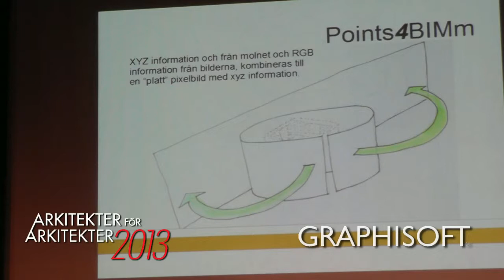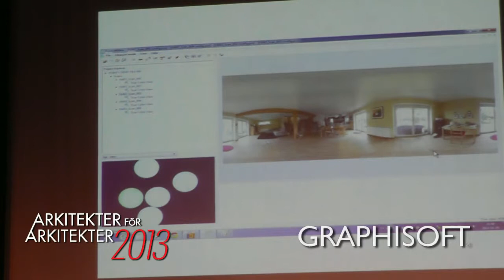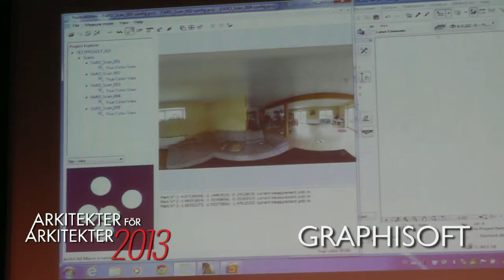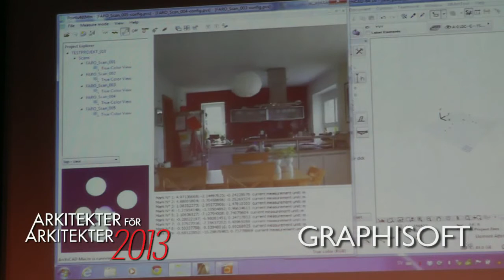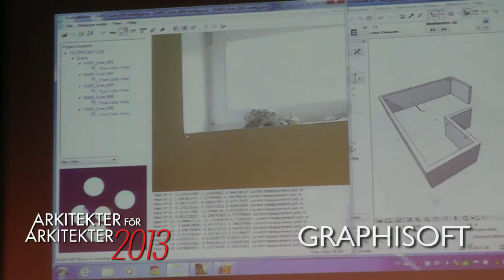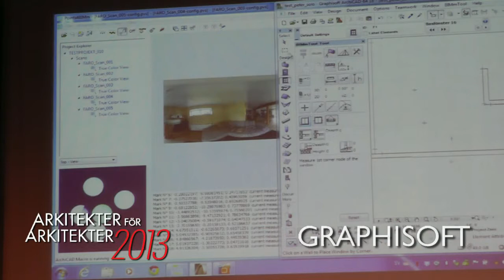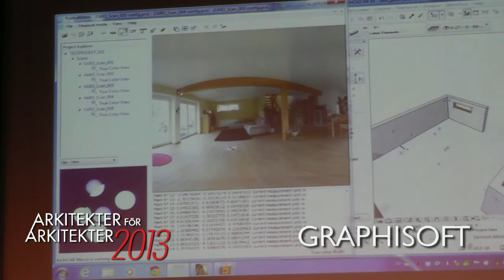Peter Olsson, cadpillar ab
Vi är många som längtat efter en bra lösning på hur man hanterar punktmoln i ArchiCAD. Peter Olsson på cadpillarger här en demo av Point4BIM, ett enkelt sätt att göra bra och lätthanterliga ArchiCAD-modeller av punktmoln.